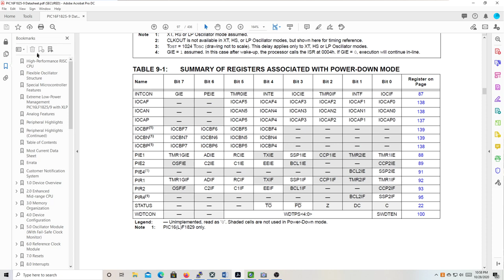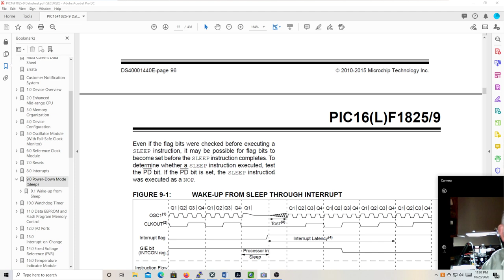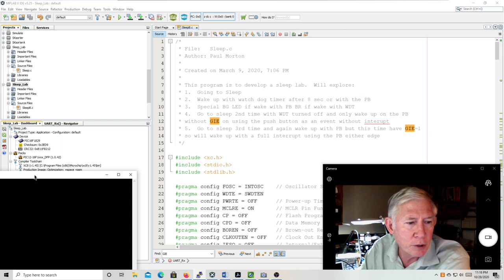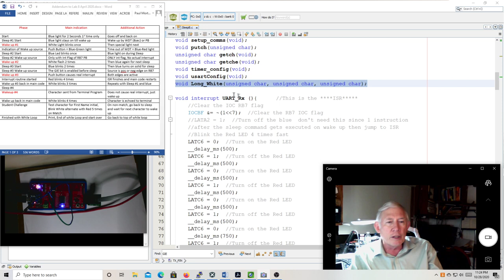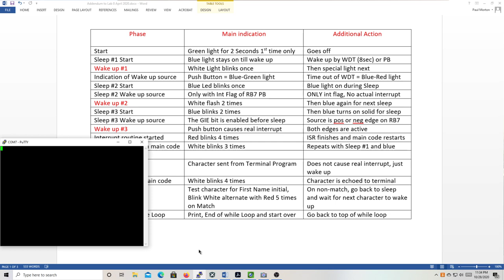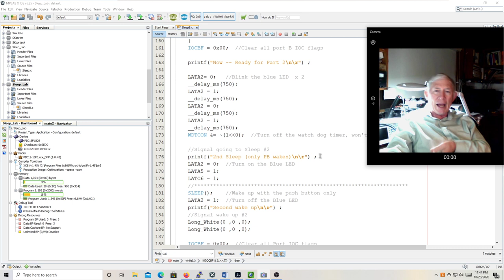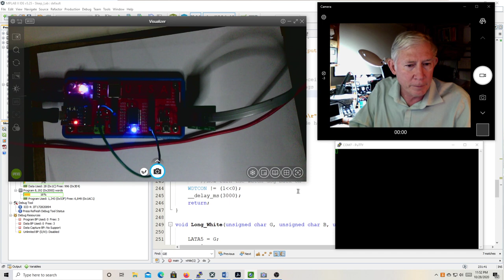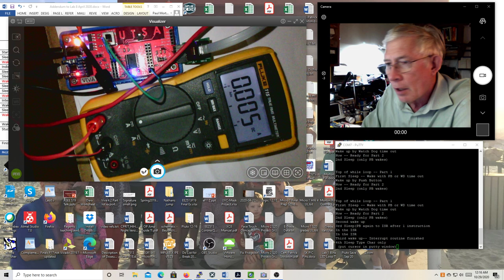2020 10 28 Micro 1 18